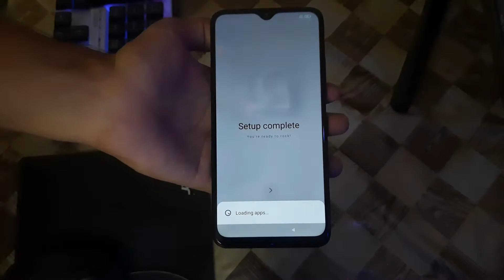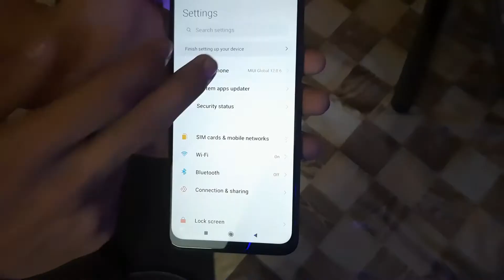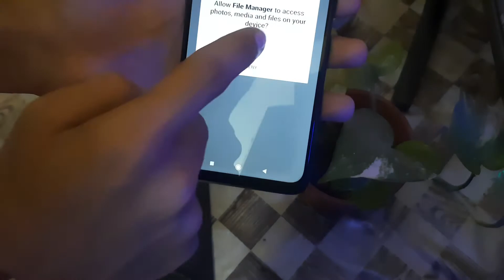BEST BUDGET SMARTPHONE | POCO M3 UNBOXING | REVIEW | FHD SCREEN @ONLY 11K |6000 mah battery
checkout this device-